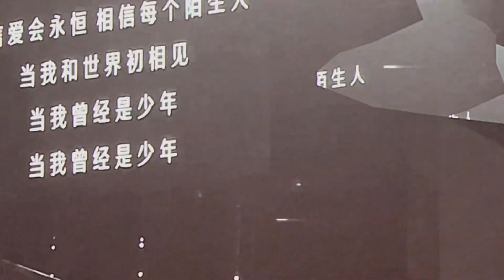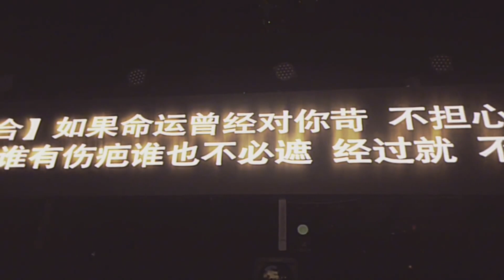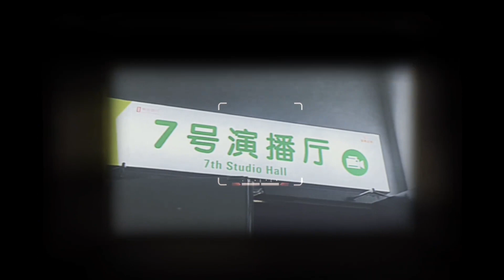【TNT时代少年团 马嘉祺】2023.06.04 嘉祺的《声生不息》vlog来啦，一起奔向热爱的远方吧！【Ma JiaQi】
视频转载自： 时代少年团队长-马嘉祺（侵删歉）

本频道为粉丝运营频道，隶属于马嘉祺官方后援会。

马嘉祺本人没有任何 YouTube, Instagram, Facebook, Twitter 等“个人官方账号”。